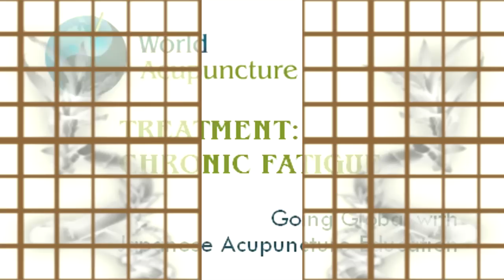Japanese Acupuncture for Chronic Fatigue Syndrome Part 2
Japanese Acupuncture for Chronic Fatigue Syndrome patient.